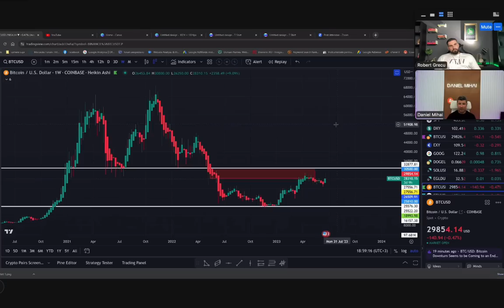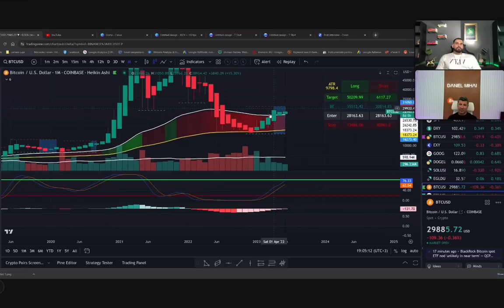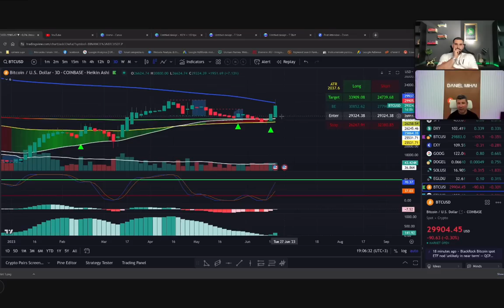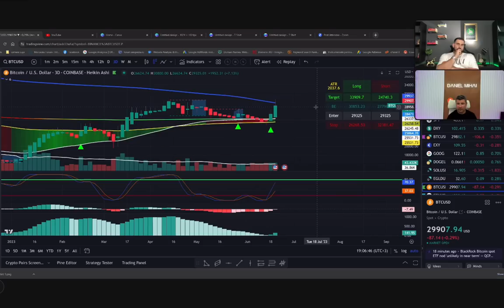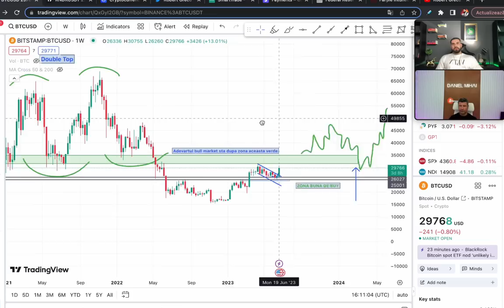BULL MARKET INSTITUȚIONAL - Podcast cu @DanielMihaiCrypto (EDUCAȚIE, CRYPTO, OPORTUNITĂȚI)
✅Pe pagina mea oficială găsești suport din partea mea și ai acces la cartea mea despre BITCOIN, O ÎNTREAGĂ REVOLUȚIE.